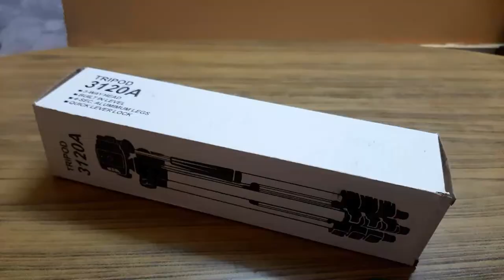3120A Tripod Unboxing & giveaway(Hindi)|| Best tripod 2020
3120A Tripod
Amazon basic- tripod

Boya mic
Generic mic

Best tripod for beginners
tripod under 600 rupees
tripod uunder 500 rupees